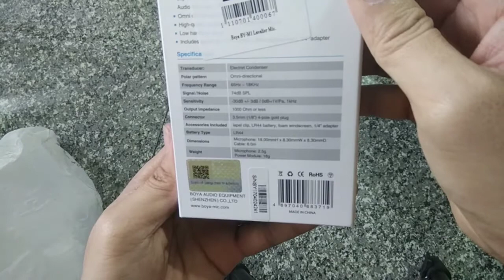พรีวิว เปิดกล่อง ไมค์Boya By-M1 สายยาว6เมตร จากShopee